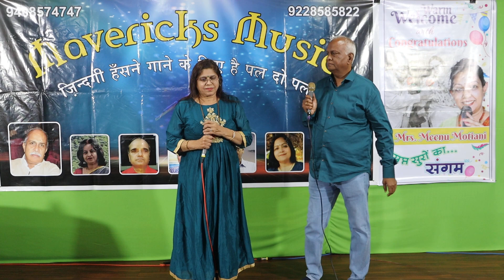Chhup gaye sare nazare oye kya baat ho gayi....Jayesh Pandey - Surekha Desai